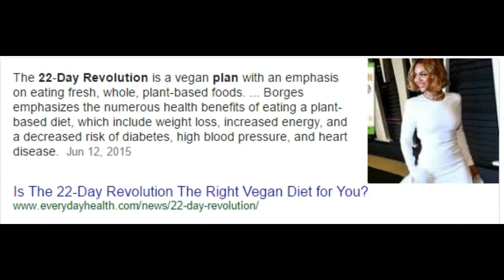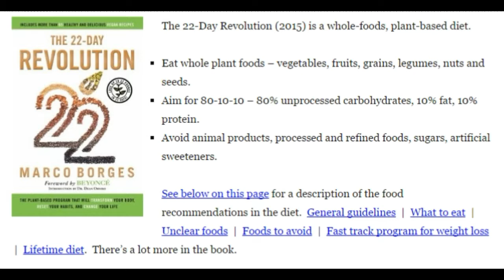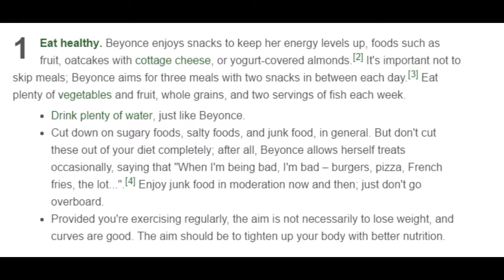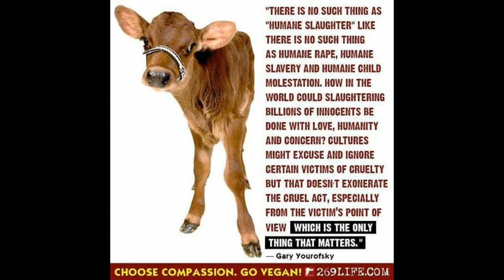Beyonce Dangerous Stage Prep Diet Exposed